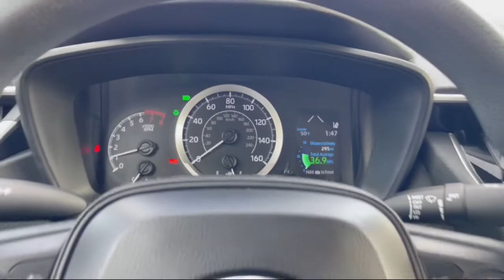2020 Toyota Corolla Milwaukee, Shorewood, Brown Deer, Brookfield, Menomonee Falls, WI 42354A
Celestite Used 2020 Toyota Corolla LE available in Milwaukee, Wisconsin at Andrew Toyota. Servicing the Shorewood, Brown Deer, Brookfield, Menomonee Falls, WI area.

Andrew Toyota
1620 West Silver Spring Drive

New Price! CARFAX One-Owner. Clean CARFAX. 30/38 City/Highway MPG Odometer is 19264 miles below market average!brbrbrCelestite 2020 Toyota Corolla LE 4D Sedan FWD 1.8L I4 DOHC 16V CVT 30/38 City/Highway MPGbrbrbrDO YOU WANT TO SAVE TIME AND MONEY? BUILD YOUR DEAL ONLINE WITH ANDREW TOYOTA. Go to any new or used vehicle on andrewtoyota.com and click on the blue Explore Payment Options button. Then you can compare and save real-time bank offers customize your monthly payment and get an instant trade-in estimate.brbrbrAwards:br  * 2020 KBB.com 10 Coolest New Cars Under $20000